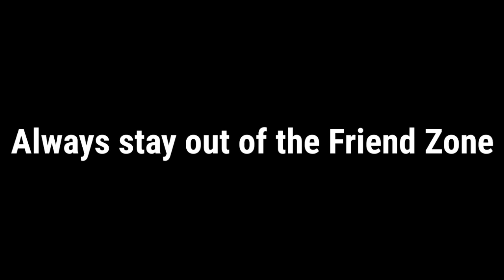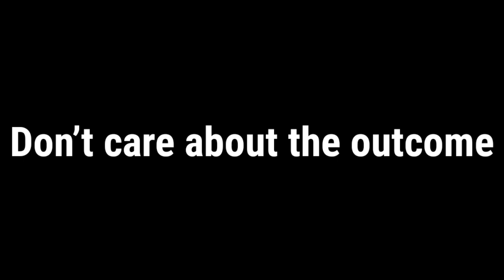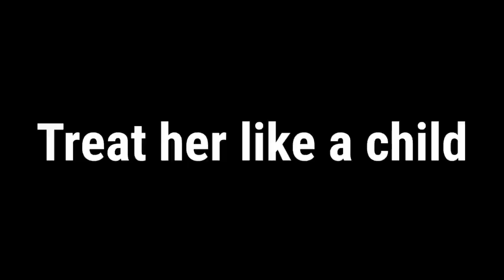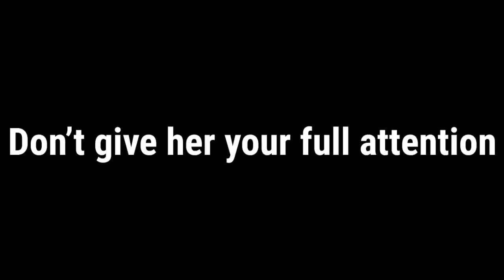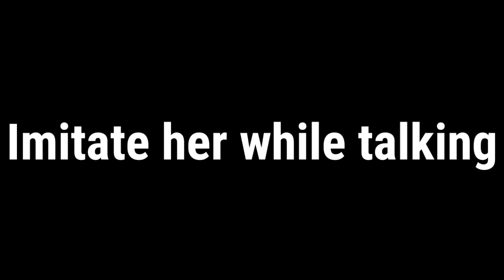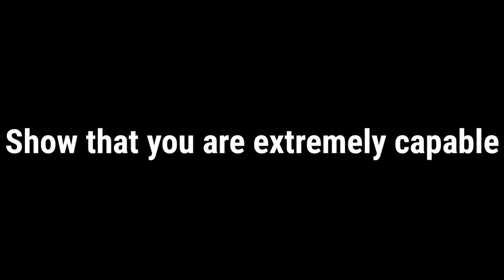How To Impress Beautiful Women Over A Small Talk.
{4}. {Personality test.} The Way You Hold Your Fist Reveals Your External, Internal and Love Personality.
how to make small talk
how to attract women
small talk
attract women
impress women
how to start a conversation with a beautiful woman
how to approach women
talk to women
small talk tips
what to say to women
how to pick up women
never run out of things to say
success with women
dating younger women
what women want
how to have small talk
how to be assertive with women
approaching women
how to flirt with women
Success is not achieved in one day, but one is definitely found in one day.